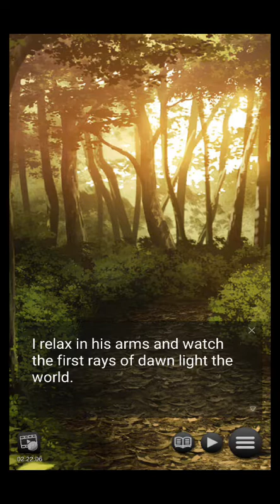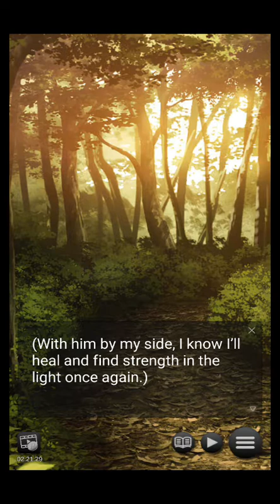Blood Moon Calling - Hadrian's Story :Ch 03 Virgil (Forgiveness)"End 2- To Love and to Cherish"(Eng)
Faced with ruin and death, what if you made a different choice at the final battle?

Return to the vampire underworld and reunite with those you love in this dark alternate ending! Desperate to save the men you love, you surrender yourself to the villainous Hadrian… but his plans for you are more insidious than you ever could have imagined.
Will you fall under Hadrian's spell and reign by his side, or will your stubbornness end in death? Choose carefully, because each decision will lead to one of three unique fates…

Reintroducing Hadrian - The Wicked Insurrectionist

“Do not mistake my gentleness for affection. As much as I’d love to torture you, your body must stay in prime condition. After all, you’ll soon bear my heirs…”
A powerful, sadistic vampire noble. He’s intent on restoring the glory of the vampire world and enslaving humans, but he needs the blood of the Mother—your blood—to secure his dynasty.